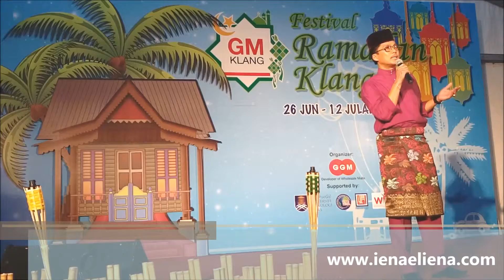Nasir Wahab Festival Ramadhan Klang 2015 Pusat Pemborong GM Klang